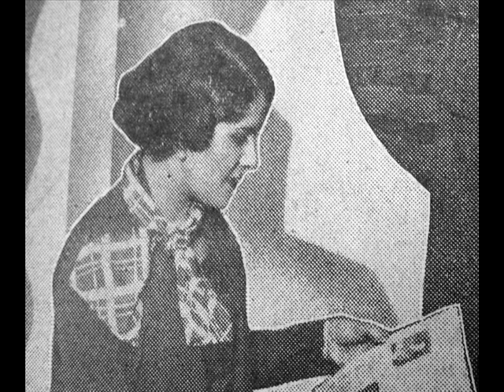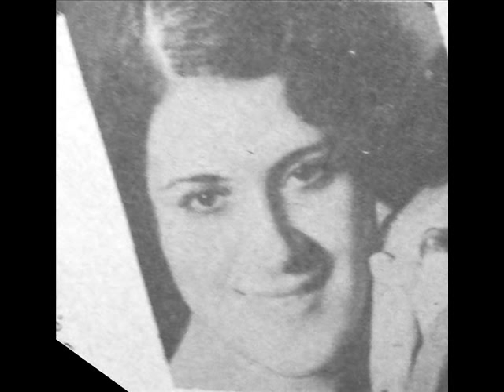Mercedes Carne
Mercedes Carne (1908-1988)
Cancionista de los años 30
Female tango singer of the 30's.